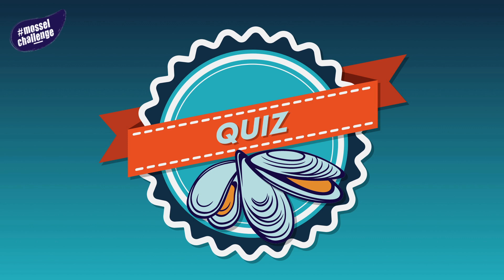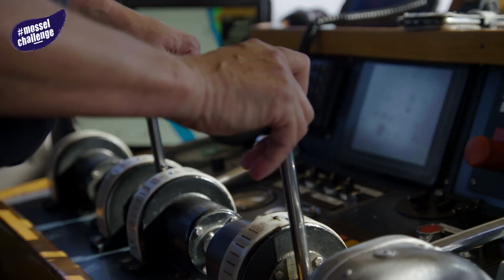Mosselchallenge 2021 - Katja Schuurman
Mosselen?! Easy Peasy in 15 minuten!
Drie influencers gaan de mosselchallenge aan. Lukt het om binnen de tijd ook nog drie opdrachten te doen? Vandaag is het de beurt aan Katja Schuurman om een heerlijk mosselgerecht te bereiden.